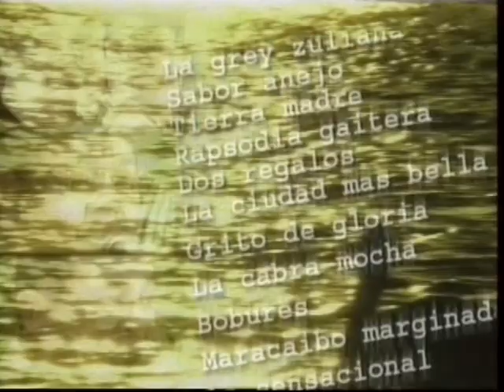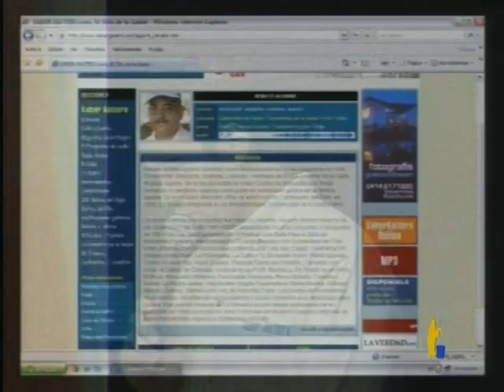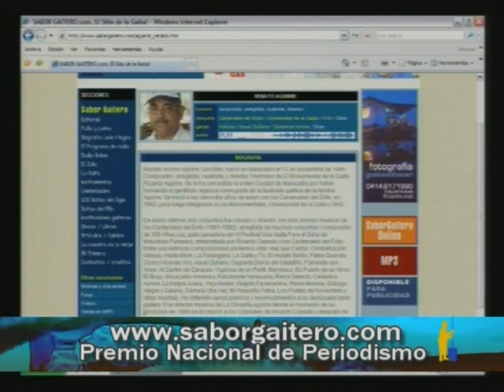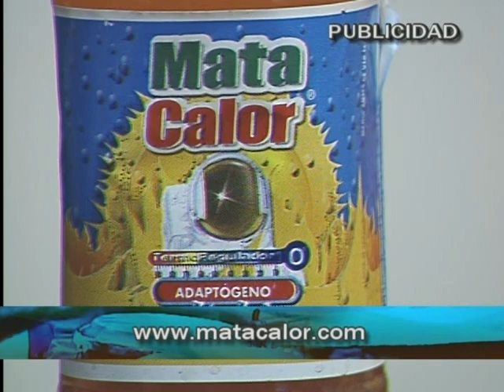SABOR GAITERO TV HOMENAJE A RENATO AGUIRRE